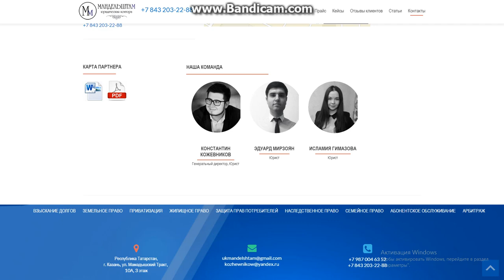ЮРИДИЧЕСКИЕ УСЛУГИ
у меня были проблемы и мне нужна была юридическая консультация и друг посоветовал обратиться сюда . остался доволен рекомендую